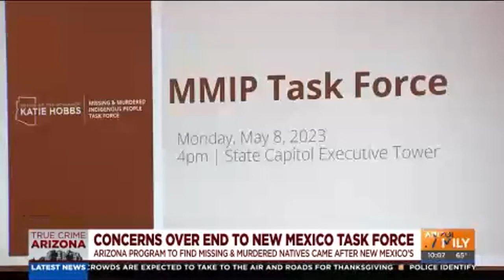Concerns over end to New Mexico task force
The task force was made to address the high rate of killings and missing persons cases in Native American communities.